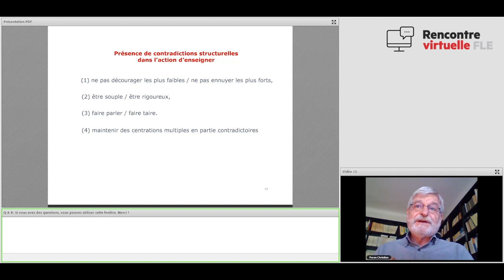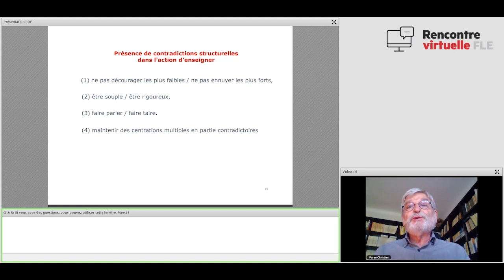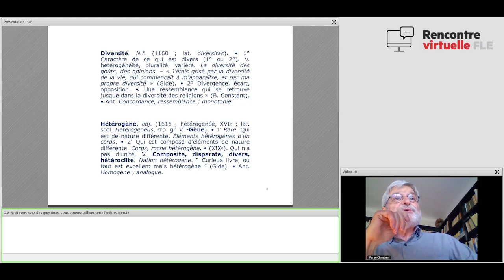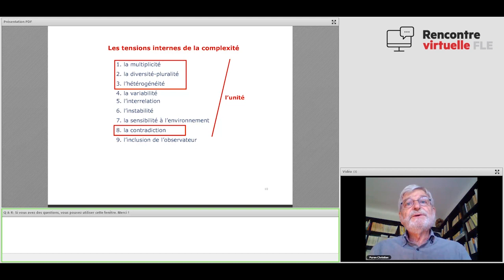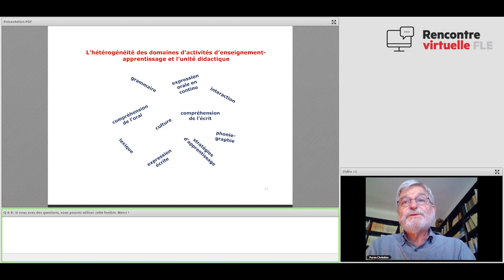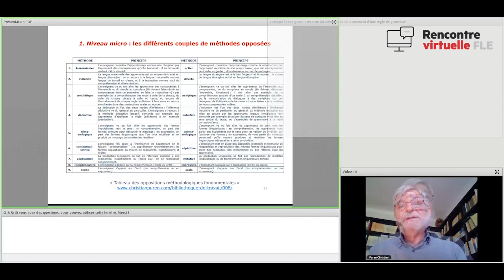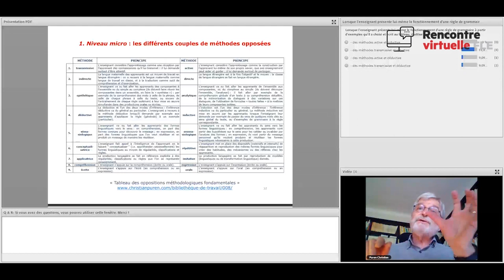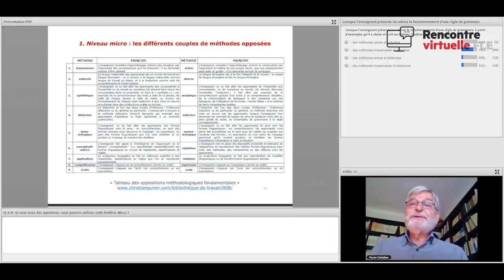Gérer la complexité en didactique des langues-culture - Christian Puren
Extraits de la Rencontre virtuelle FLE du 22 mai 2019 animée par Christian Puren sur la thématique " Gérer la complexité en didactique des langues-cultures : penser conjointement la diversité des langues-cultures, l'hétérogénéité et l'unité. "
Retrouvez l'intégralité de cette Rencontre virtuelle FLE, le PDF de présentation et les réponses de Christian Puren aux questions des participants, sur notre plateforme pédagogique Espace virtuel avec votre compte Professeur Premium

En didactique des langues-cultures la diversité et son double positif, la pluralité, s’opposent tous deux à leur double négatif, l’hétérogénéité, et la multiplicité s’oppose elle-même à l’unité. L’unité didactique, les composantes de la compétence culturelle, les contradictions structurelles de l’agir d’enseignement, la relation entre communication et action, les couples de méthodes opposées, les différentes méthodologies constituées et « objets méthodologiques » disponibles, sont autant d’exemples concrets qui illustrent comment la gestion de la relation complexe entre le processus d’enseignement et le processus d’apprentissage a toujours fait fonctionner ces contraires de manière complémentaire. Contrairement à la pensée unique dominante en didactique des langues-cultures depuis plus de 30 ans, qui met en avant la seule multiplicité positive – la diversité-pluralité –, il faut, dans tous les domaines de la didactique des langues-cultures, penser de manière complexe, ce qui implique de prendre en compte simultanément au sein de la multiplicité à la fois la diversité-pluralité et l’hétérogénéité, ainsi que la multiplicité et l’unité.